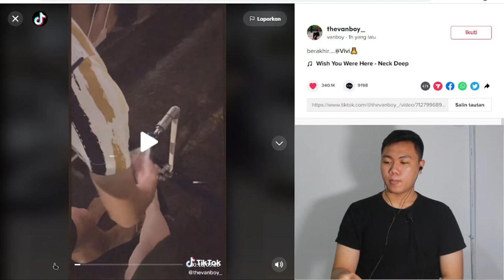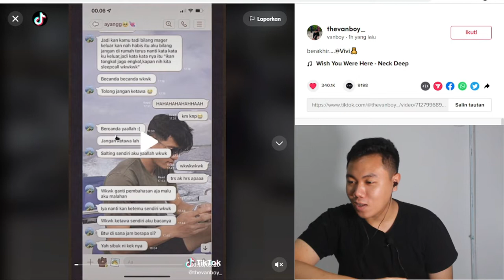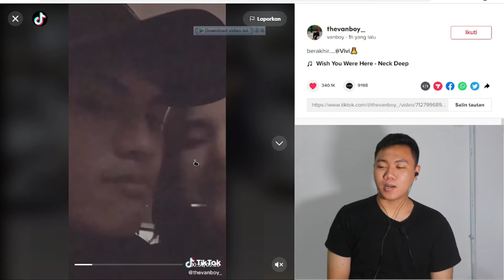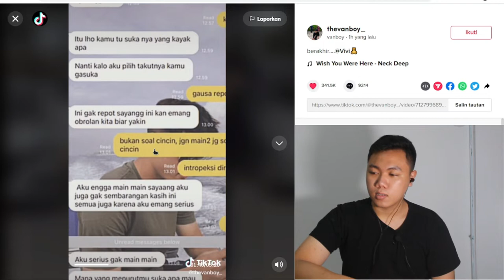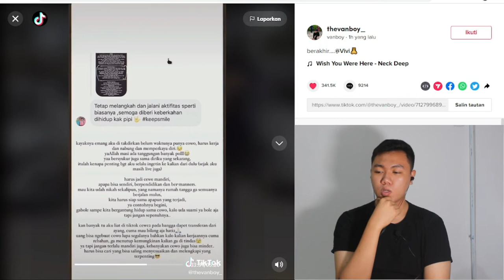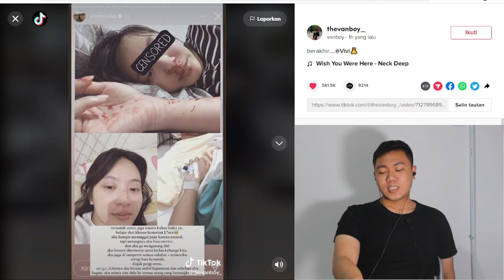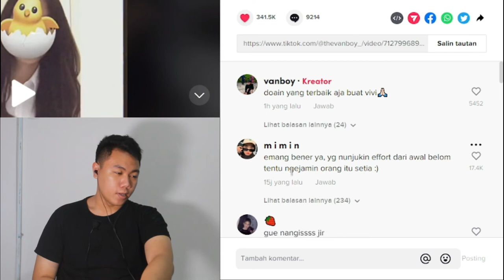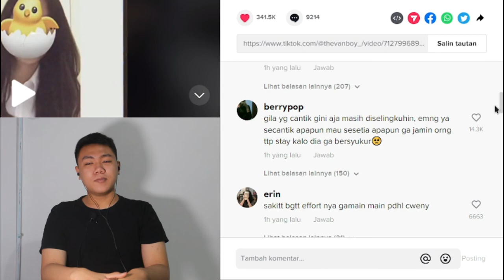Berakhir Dewangga Selingkuh Dari Vivi Kisah Cerita Awal Perjalan Dewangga Dekati Vivi I FKR PROJECT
Video klarifikasi vivi
Hallo gaes kali ini kita bikin video tentang perjalan dewangga dekati vivi tapi akhirnya karena orang ke 3

TYTTJAV
(TYTTJAV = Huruf besar semua ya) 🥰

Thankyou ❤️
Upload
Senin - Minggu
Hastag
dewangga,
dewangga dan rrq vivi,
dewangga vivi,
dewangga dan vivi,
dewangga gak tau males mau beli truk,
dewangga timnas,
dewangga elsandro,
dewangga ulang tahun,
dewangga marah,
dewangga aji,
dewangga autism,
dewangga psis,
dewangga autism sekarang,
dewangga arhan,
dewangga audio,
dewangga alessandro,
dewangga aji males pengen beli truk,
dewangga asian games,
dewangga aff,
dewangga alfeandra,
dewangga arhan nadeo,
dewangga aku ra iso,
alfebta dewangga,
alfeandra dewangga,
arhan dan dewangga,
alfeandra dewangga dan rrq vivi,
alfeandra dewangga skill,
alasan vivo memilih dewangga,
aksi dewangga,
agama dewangga,
alfeandra dewangga dan pratama arhan,
arhan vs dewangga,
dewangga bucin,
dewangga bek timnas,
dewangga beli truk,
dewangga berantem,
dewangga blunder,
dewangga bola,
dewangga badminton,
dewangga baik sayang,
dewangga berantem sama persipura,
dewangga bersama pacarnya,
biodata dewangga timnas,
biodata dewangga psis,
biodata vivi pacar dewangga,
bola dewangga,
bek dewangga,
bus dewangga,
berita dewangga,
btr vivi dan dewangga,
bal-balan dewangga,
btr vivian dewangga,
dewangga cedera,
dewangga cover,
dewangga cetak goll,
dewangga campursari,
dewangga cemburu,
dewangga channel,
dewangga cedera vs timor leste,
dewangga cium tangan shin tae yong,
dewangga catering,
dewangga captain,
ccp dewangga,
campursari dewangga,
cover dewangga elsandro,
ccp dewangga dan vivi,
channel dewangga,
cs dewangga,
club dewangga,
cara membuat dewangga di pes,
campursari dewangga magetan,
cukuran dewangga,
dewangga dan arhan,
dewangga dimarahi nadeo,
dewangga dan vivi terbaru,
dewangga dulu vs sekarang,
dewangga di timnas,
dewangga dihukum vivi,
dewangga dewangga,
dewangga dan,
dewangga dan pacarnya,
dewangga dan pratama arhan,
dangdut dewangga,
dj dewangga,
dangdut new dewangga,
detik detik dewangga cium vivi,
depdagri dewangga,
devi dewangga vivi,
dolalak dewangga,
drama vivi dan dewangga,
dewa dewangga,
dan dewangga,
dewangga ernando,
dewangga elsandro takkan terganti,
dewangga elsandro full album,
dewangga elsandro ft indah,
dewangga emosi,
dewangga elsandro ft yeshua,
dewangga elsandro cinta tak bersyarat,
dewangga elsandro ft indah full album,
dewangga entertainment,
dewangga ernando mabar,
reza dewangga,
elsandro dewangga,
ernando dewangga,
ernando ari dan dewangga,
editor dewangga,
editan dewangga,
evan dimas vs dewangga,
ernando vs dewangga,
evos vivi dan dewangga,
ernando ari sama dewangga,
dewangga free kick,
dewangga foto,
dewangga ff,
dewangga full album,
dewangga febri hariyadi,
dewangga fanbase,
dewangga facts,
dewangga febri,
dewangga ft vivi,
film dewangga,
foto dewangga,
free kick dewangga,
febri hariyadi vs dewangga,
full album dewangga elsandro,
foto arhan dan dewangga,
febri hariyadi di mata dewangga,
farhan sama dewangga,
foto alfeandra dewangga,
fans dewangga,
dewangga gatau pengen beli truk,
dewangga goal,
dewangga gak tau males mau beli fortuner,
dewangga gagal cetak gol,
dewangga gelut,
dewangga gak tau males mau beli truk sekarang,
dewangga gatau males pengen beli truk,
dewangga gak tau males pengen beli truk,
dewangga ganteng,
dewangga gak tau ah males pengen beli truk,
gol dewangga,
gaji dewangga,
gaya rambut dewangga,
gol dewangga vs persis,
gol dewangga di timnas,
grebek rumah alfeandra dewangga,
gatau males pengen beli truk dewangga,
gg dewangga,
garit dewangga,
goal dewangga vs persis,
dewangga hari ini,
dewangga hina luminaire,
dewangga hairstyle,
dewangga haji,
dewangga handicraft,
dewangga haji umroh,
dewangga haji dan umroh,
highlight dewangga,
hubungan visi dan dewangga,
harga dewangga,
halus wanita bak sutra dewangga,
hubungan rrq vivi dan dewangga,
human usm dewangga,
heal the world dewangga,
happy birthday dewangga,
hari ulang tahun dewangga,
hal hebat dewangga,
dewangga iklan rexona,
dewangga indah anastasya,
dewangga interview,
dewangga indonesia,
dewangga ikut klub mana,
dewangga ikutan trend,
dewangga indah,
dewangga iklan extra joss,
dewangga ig,
dewangga iklan,
iklan dewangga,
istri dewangga,
iklan extra joss dewangga,
inten dewangga,
ibu dewangga,